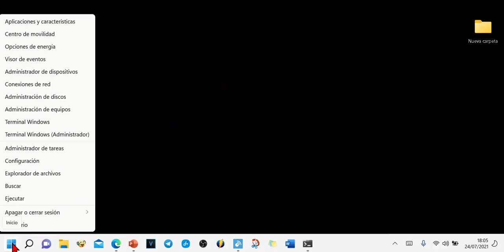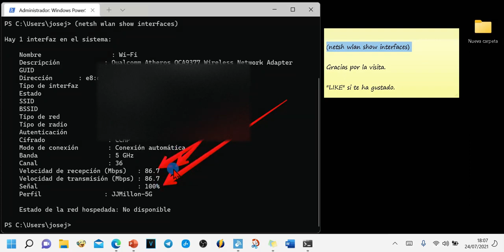Cómo saber la intensidad de tu Wifi como un PRO en Windows 11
Cómo saber la intensidad de tu Wifi como un PRO en Windows 11 y otros parámetros relacionados con la señal de nuestro wifi.
lo siguiente es lo que tienes que copiar, incluidos los parentesis.
(netsh wlan show interfaces)